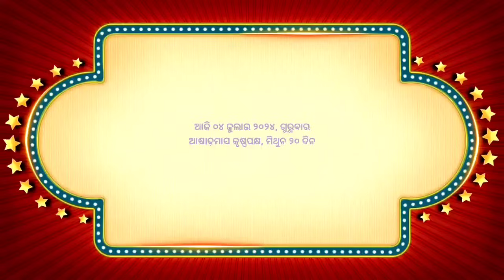Ajira Rashifala | 04 July 2024 ( ଗୁରୁବାର )Today Odia Horoscope | Dainik Rashiphala | ଆଜିର ରାଶିଫଳ